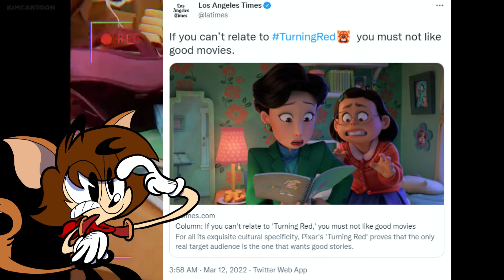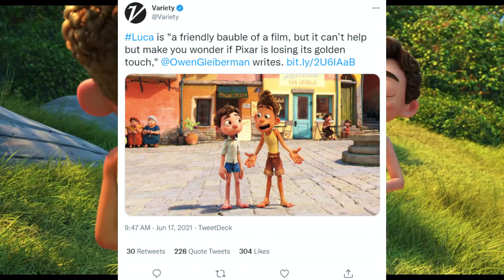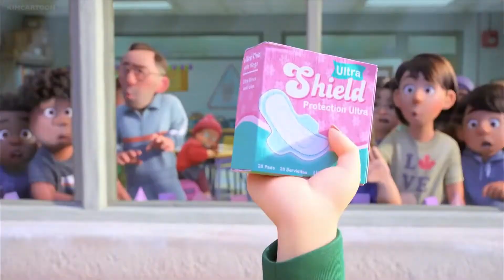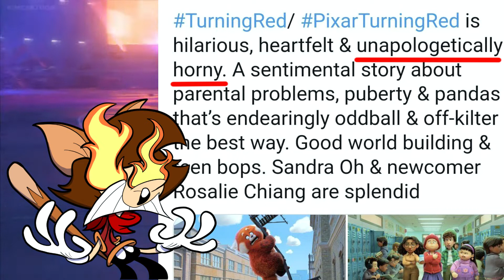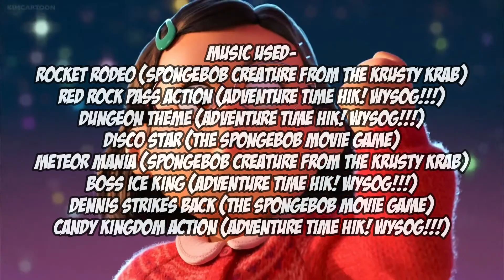Turning Red was Mid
Turning Red is Pixar's latest Movie that had a lot of Buzz surrounding it, both Good and Bad. So now it's time for CatGuyToons to deliver his take on this film

Puppets made by @JWCartoonist